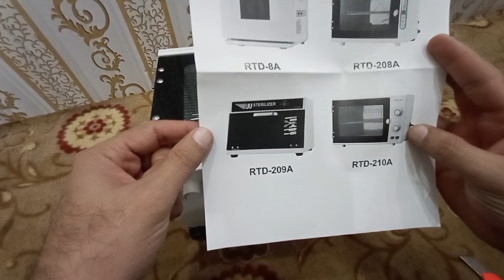UV Sterilizer Cabinet Ultraviolet Towel Sanitizer for Salon Spa Sterilizing Machine for Small Cloth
UV cabinet is a multi-purpose tabletop sterilizer.

Can eliminate 99.99% of viruses, bacteria, and mold from high touch items.

Sterilizes in as little as 15 minutes.

The Artemis UV Sterilizer Cabinet is a multi-purpose tabletop sterilizer that can be used to sterilize and disinfect a wide range of professional and household items. Using a high-power UV-C sterilization bulb, the Artemis UV Cabinet can eliminate 99.99% of viruses, bacteria, and mold from high touch items. In as little as 15 minutes, high-touch items can be sterilized between uses. Ideal for businesses, dental and medical offices, salons, barbershops and even at home.